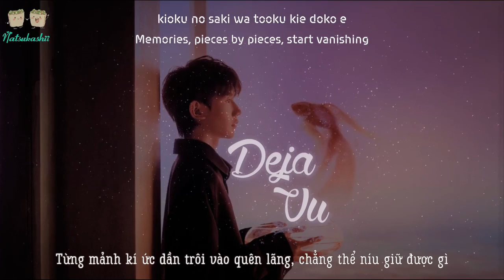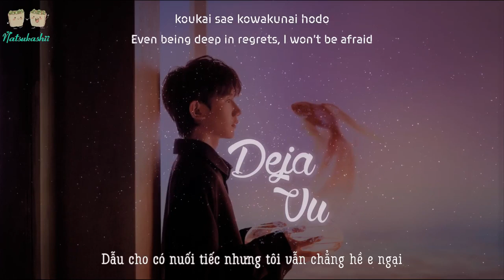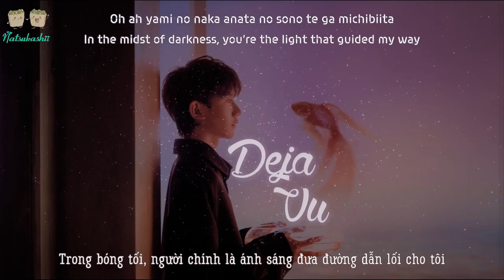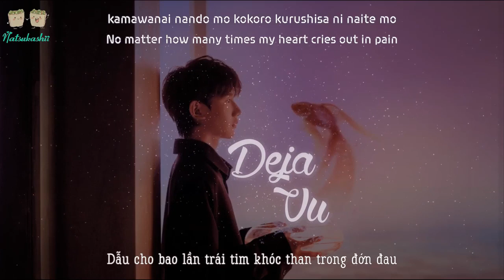Deja Vu - Dreamcatcher (Japanese Ver.)【LIMIT⇄BREAK】 | Vietsub - Engsub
" Tôi sẽ chẳng bao giờ buông tay người cho đến tận giây phút cuối cùng
Dù là chốn nào đi chăng nữa đôi ta vẫn sẽ luôn ở cạnh bên nhau
Cho đến vĩnh hằng "

► Song title: Deja Vu | 데자부 (Japanese ver.)

► Singer: Dreamcatcher | 드림캐쳐 -【LIMIT⇄BREAK】cover

► Game: King's Raid